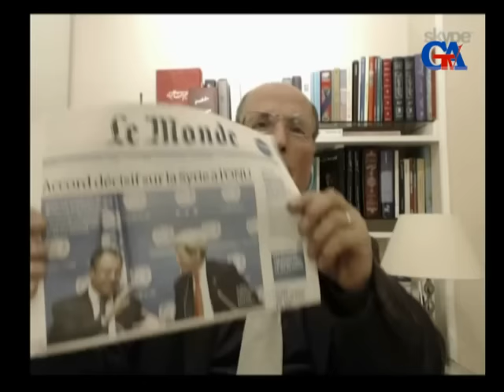GünazTv Dec.20.2015 (1) ماشااله رزمی : شکست سیاست خارجی جمهوری اسلامی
M. Razmi Güney Azərbaycan Tv gunaztv gunaz canli Güney Azərbaycan Günaz Radio South Azerbaijan